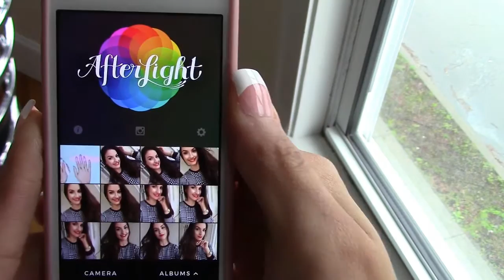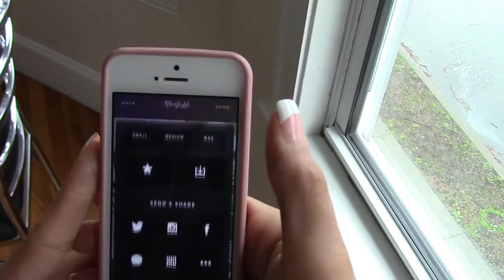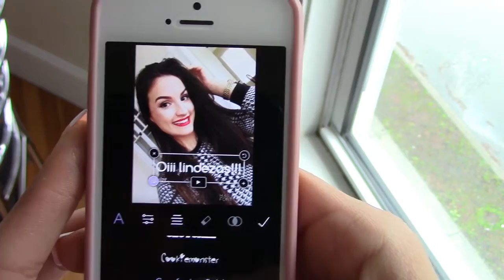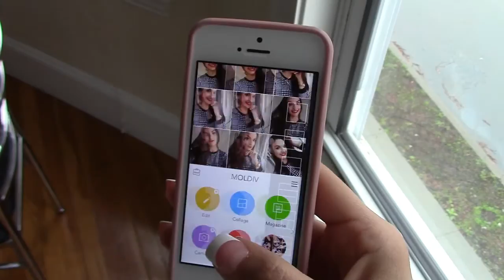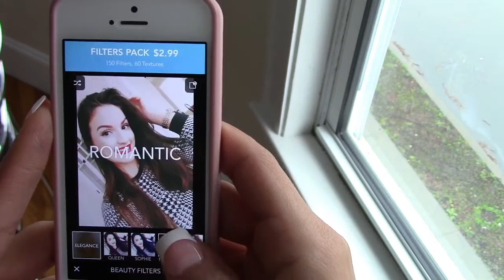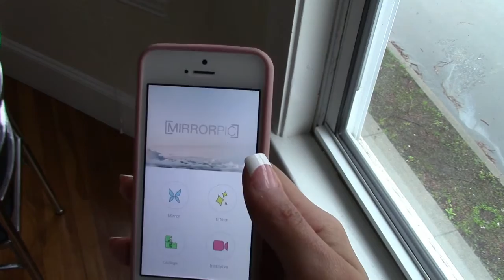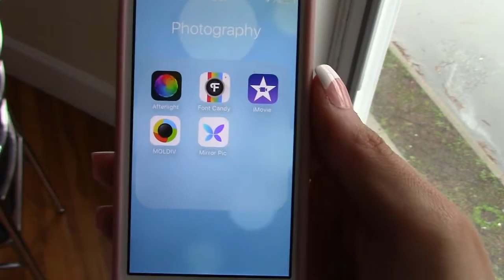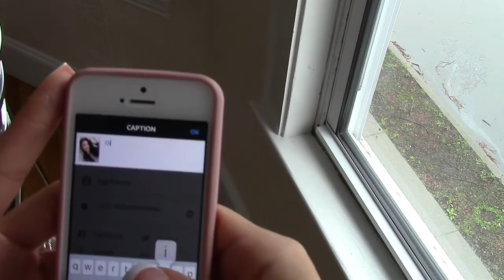Quais são os APPS que eu uso para as minhas Selfies + Dicas!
POST COMPLETO NO BLOG!